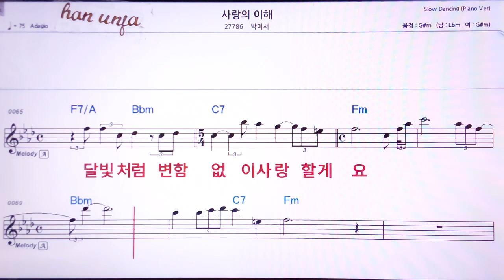💖 사랑의 이해/박미서 👍MR,가라오케 악보 코드 가사 ,Karaoke반주